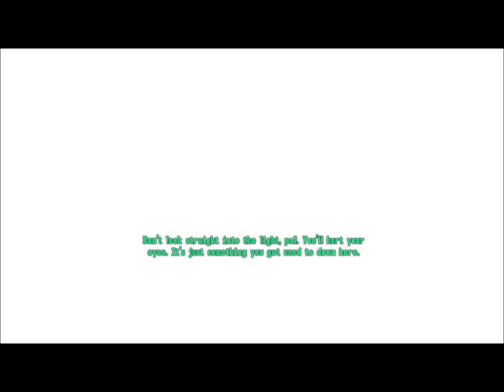Fallout 3 pt 2: Time Travel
second installation of my fallout 3 let's play series. There is a lot of temporal spanning going on...